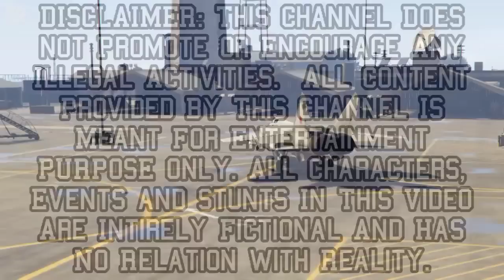Russia Vs Ukraine War |Russian Jets Air Strike On Ukranian Check Pots | Gta V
Explodes Destroyed Ukraine Posts By Jets in Mariupol | Gta V Game Play

A massive explosion was seen at the Azovstal steelworks in the Ukrainian city of Mariupol on Wednesday as black smoke was rising above the visibly destroyed plant.

Ukrainian officials said Russia was pressing on with its assault on the Azovstal plant after capturing the rest of the city.

The leader of Ukraine's Russian-backed breakaway Donetsk People's Republic claimed on Wednesday there were 'no civilians left at the Azovstal steel plant in the occupied Ukrainian port city of Mariupol', TASS news agency reported.

"According to our information, there are no civilians left there. Consequently, our units' hands are no longer tied," TASS quoted Denis Pushilin, whose separatist forces have taken part in the assault on Mariupol, as saying.

Ukraine said on Tuesday that Russian forces were bombarding the steel works, where a local official said at least 100 civilians were still holed up. Scores of wounded fighters are also believed to be in the bombed-out plant.

In this video you will see that Russian fighter jets attacked the Ukrainian Military convoy and military base .